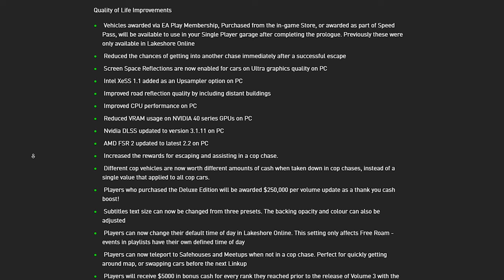Need for Speed Unbound Vol 3 Has A BIG PROBLEM!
I want to thank EA and Criterion games for giving me early access to the Need for Speed Unbound Vol 3 update. This is a quasi review of the new Volume 3 update for Need for Speed Unbound, which releases June 20th. Vol 3 fixes tons of bugs and problems with NFS Unbound, and adds some fun new content and races for Need for Speed Unbound, but still lacks in several areas and it is clear that Need for Speed Unbound Vol 3 has a BIG PROBLEM. In terms of content delivery and timing.

Need for Speed Unbound Vol 3 adds brand new Drifting playlists, Linkup events which are similar to Forzathon Live from Forza Horizon 5, as well as 1 brand new car. The DMC DeLorean comes to Need for Speed Unbound in the vol 3 update. I personally think that they should of added something different. You can find the patch notes for Need for Speed Unbound Vol 3

00:00 INTRO
00:32 THE GOOD
01:28 THE MEH
02:40 THE BAD
04:40 VOL 3'S PROBLEM